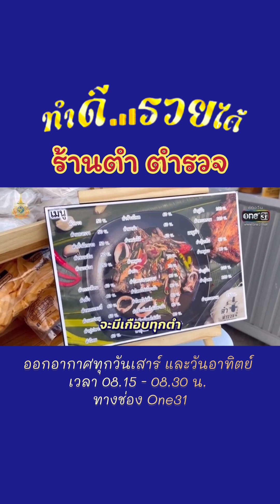ร้านตำ ตำรวจ กัน นภัทร รายการทำดีรวยได้